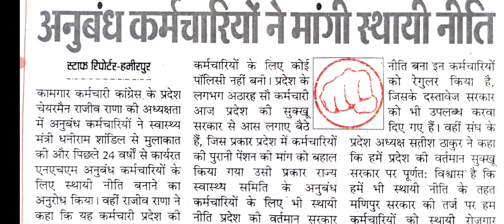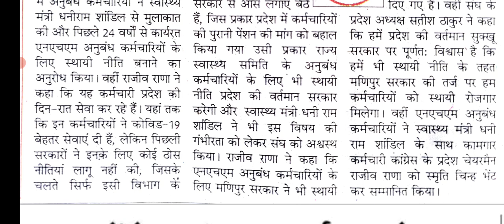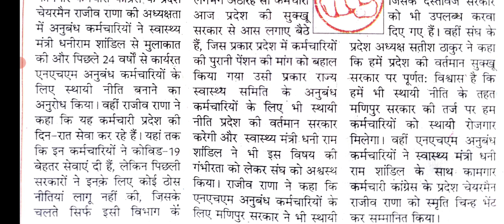HP NHM Employees Policy ??? || MO,CHO,Pharmacist,StaffNurse,FHW etc || Let's Study.